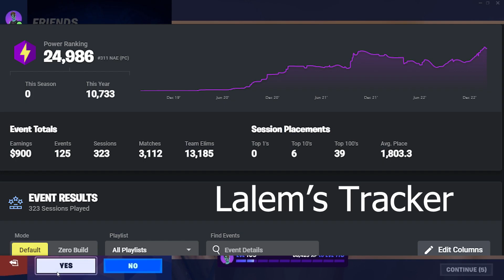I KILLED another PRO... (ft. Lalem)